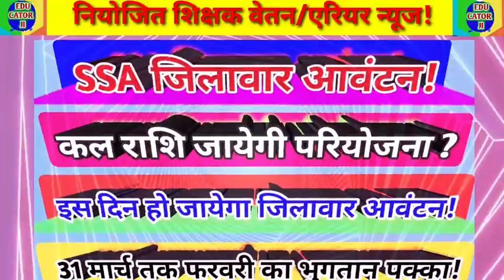SSA मद नियोजित शिक्षक मार्च माह का जिलावार आवंटन || Niyojit teacher letest salary arrears update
SSA मद नियोजित शिक्षक मार्च माह का जिलावार आवंटन
Niyojit teacher letest salary arrears update
इस समय होगा SSA मार्च का जिलावार आवंटन
SSA मार्च माह जिलावार आवंटन इस समय होगा
Niyojit teacher letest salary arrears news
मार्च का जिलावार आवंटन जल्द
फरवरी वेतन तथा एरियर भुगतान इस समय तक
SSA मद मार्च माह आवंटन अपडेट
SSA maad jilavar aavantan update
Niyojit shikshak letest salary arrears news
niyojit teacher letest news
nt tr salary news